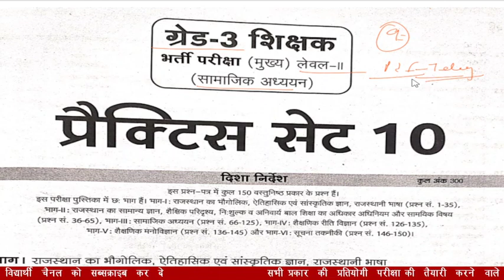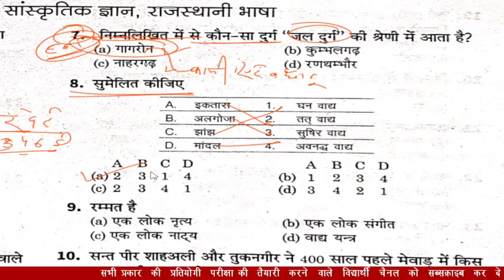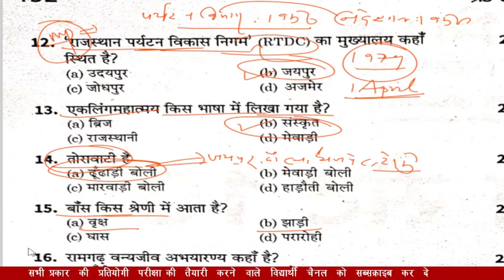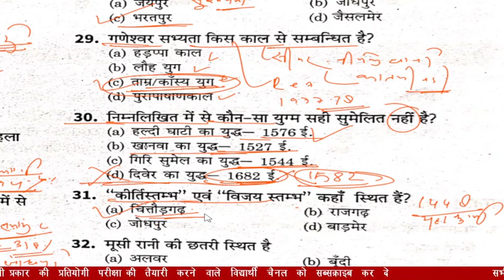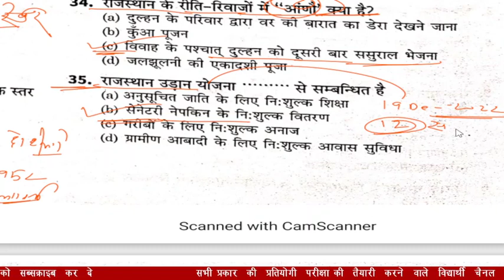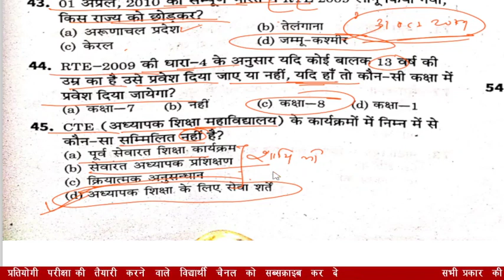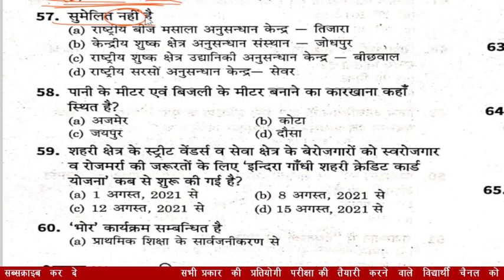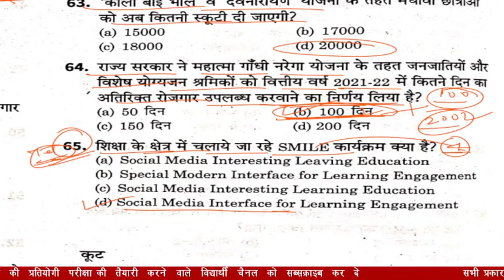REET मुख्य परीक्षा मॉडल पेपर | Reet level 2 Model Paper | Reet sst model Paper 2023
Reet_level_2_sst Model_Paper

Hello दोस्तो, राजस्थान कर्मचारी चयन बोर्ड द्वारा आयोजित रीट भर्ती परीक्षा लेवल 2 के लिए मॉडल पेपर की टेस्ट सीरीज शुरू की गई है , हुबहू आपको ऐसा ही पेपर परीक्षा में देखने को मिलेगा ज्यादा से ज्यादा मॉडल पेपर का टेस्ट देवें और चैनल को सब्सक्राइब जरूर करें